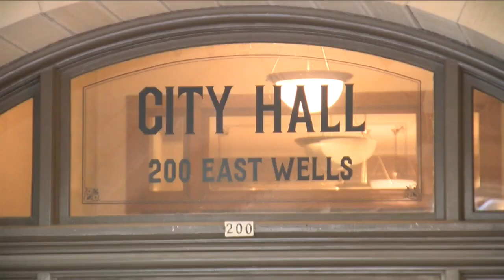Bars, restaurants could be fined $5K for violating COVID-19 health orders in proposed legislation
New proposed legislation upping the fine for violations of Milwaukee's public health order is heading to the Common Council for consideration.